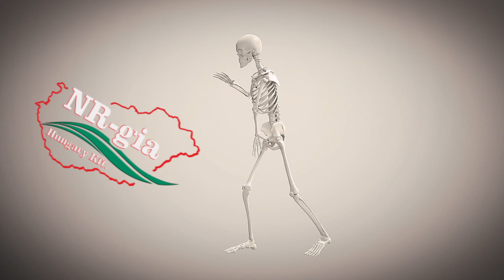Tiszai hosszú nyakú fűrészes gyilkos / Darusfavágó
NR-gia Hungary Kft. egyedi speciális "fegyver arzenálját" láthatjátok ebben a DARUSFAVÁGÓ promo videóban.
Önrakodós Palfinger darura szerelt MECANIL SG280 favágó adapterrel dolgozunk.
35 méter magasságról tudunk visszabontani, megfelelő beállhatóság esetén.
Amennyiben tetszett a "mutatvány" keress a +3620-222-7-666 számunkon.